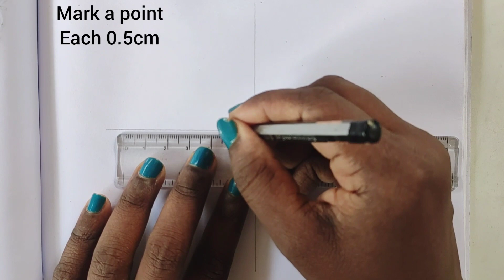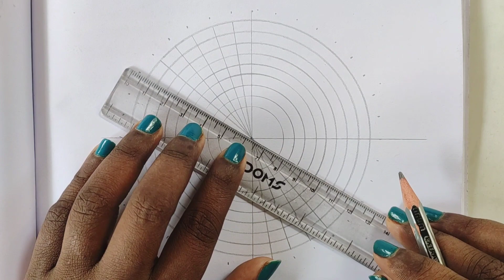How to draw Mandala for Beginners | half flower with half mandala art | stepbystep | doodle art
Half flower with half Mandala Art step by step tutorial.

Materials Used:
1. Drawing note A4
2. Pencil with sharpened tip (you can use a mechanical pencil 0.5mm.)
3. Gel pen (0.5)
4. Transparent scale
5. faber castell Compass
6. protractor

Half flower | half Mandala | Half flower with half Mandala | mandala drawing